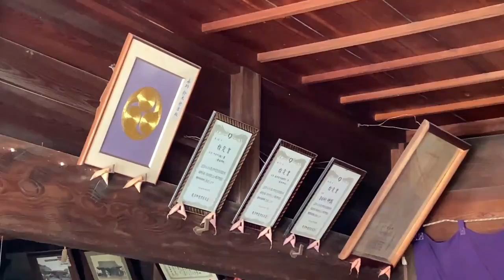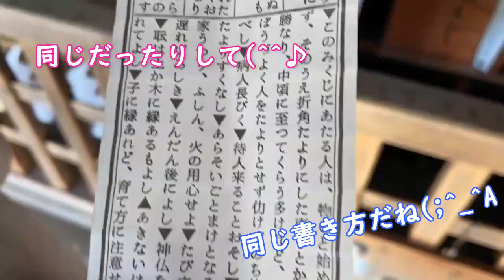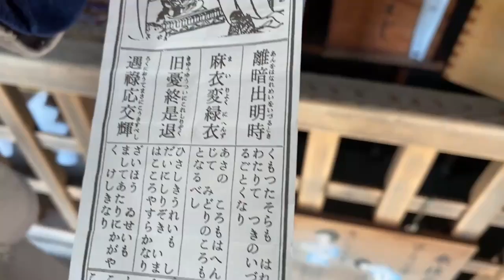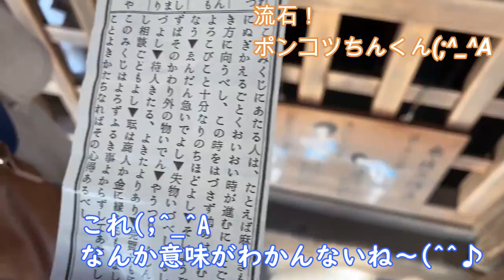【神社参拝】奇跡が起きる！大龗神！伊勢内宮の天照大神と御兄弟！【パワースポット】遠州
磐田市掛塚　　貴船神社
各種御祈祷
初宮まいり、七五三、交通安全、合格祈願、神前結婚式、家内安全祈願、病気平癒祈願、厄払祈願、神棚、地之神様、地鎮祭、家移祭、解体祭、工事安全祈願、商売繁盛
鎮座地 〒438-0235　磐田市掛塚926-1

00:00   貴船神社
03:12   社殿
04:03   まんちゃんおみくじコーナー
08:12   エンディング

掛塚湊の繁栄を伝える絢爛豪華な屋台に注目
毎年10月第3土・日曜に斎行される貴船神社例祭。神事では、浦安の舞が奉納され、ご神体を載せた御神輿が町内を渡御。9つの町内からは絢爛豪華な屋台が曳き出されます。

貴船神社の神事「神輿の御渡（おわたり）」は、年に一度、御神体が神社から、御仮のお供をするもので、『掛塚まつり』の中心。
江戸時代の掛塚は、廻船業を中心として栄え、財政も豊かでした。造られた屋台も、豪華絢爛たるもので、金箔を貼り、信州諏訪の立川和四郎をはじめ、名工の刻んだ彫刻と、精巧な刺繍を施した天幕で飾られ、当時の美術工芸の粋が結集されてします。
この豪華な屋台が華麗な京都流のお囃子の中を、提灯をきらめかせながら巡行。

掛塚屋台囃子は、言い伝えによれば、後醍醐天皇の皇子・宗良親王が遠江国井伊谷に向かうため、延元3年（1338年）9月、伊勢の大湊を軍船数十艘で出航した際、遠江の沖にて暴風にあい、船団は散り散りに。宗良親王の船は、遠州白羽湊になんとか漂着。宗良親王は、海難を逃れ目的の地、井伊谷に向かう途中、貴船神社の祭典に出会い、村人は貴人を迎え大いに歓待、皇子の前途の隆昌を祈願。この折りに、随員の中御門中納言某により、御公家囃子が伝授されたのが始まりとか。掛塚屋台囃子は静岡県無形民俗文化財。

【料理】
基本、体にいい免疫力アップ料理や簡単時短料理やダイエット料理を組み合わせて主菜、副菜、汁物を動画で紹介します。
免疫力アップ・糖質カット・節約・ダイエット・時短・カロリー・栄養素等のポイントも紹介していきます。

毎週火曜日と金曜日
19:00にアップしていきます。